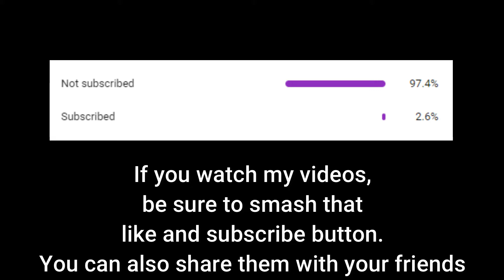MUGEN - Kamen Riders Kuuga and Zi O vs Cirno and Yukari Yakumo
This is what happens if the first and last Heisei Riders fight those 2 Touhou girls. Also epic finishers are involved.